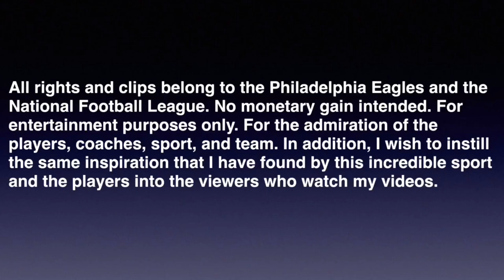Darren Sproles Highlights || Mighty Mouse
Song:

Harder Better Faster Stronger - Far Out Remix

(Original version by Daft Punk)